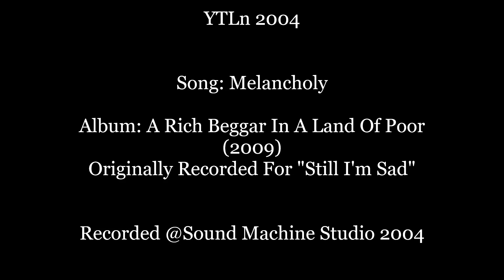YTLn 2004 - Melancholy (Remembering Still I'm Sad)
Originally recorded for "Still I'm Sad" in 2004, but only made it to YTLn's album "A Rich Beggar In A Land Of Poor" in 2009. You can listen to the 2023 version of the song (from the album "Rediscovered Soul I")

Yannis The Loner Discography 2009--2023